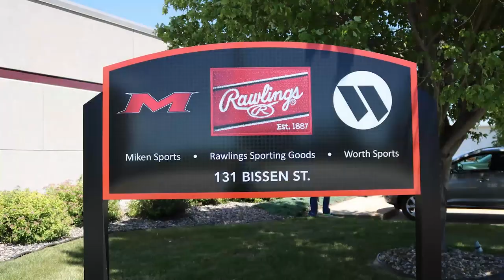2019 Worth EST and Miken Primo USSSA balanced- Hitting with the Nation-ASP LIVE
ASP LIVE- Hitting with the Nation presents:
The 2019 Worth EST and the Miken Primo USSSA Balanced softball bats.
Hitting: Cole Campbell, Billy Sanders

Two amazing bats right out of the wrapper. These are both long barrel balanced bats. We are hitting the one piece Worth Platinum BP balls and the A.D. Starr BP balls.

I prefer a long barrel balanced bat for my swing. I believe that each player has a bat that fits their swing the best, and finding that bat style is much more important than finding the "HOTTEST bat out right now." All softball bat companies top tier bats can hit the ball well. But to be a consistent batter is the key. So find a bat that fits your swing.
Miken and Worth offer a huge variety of softball bats. From short barrel to long barrel, and balanced to supermax end load.

I loved the Worth EST and Miken Primo. I give them my badge of "favorite bats of 2019" so far!!